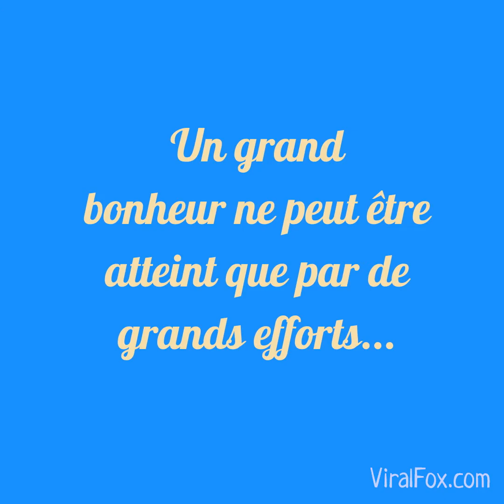Amour de chien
Personnes ou animaux - les deux souffrent pareillement de la déception et de la trahison.